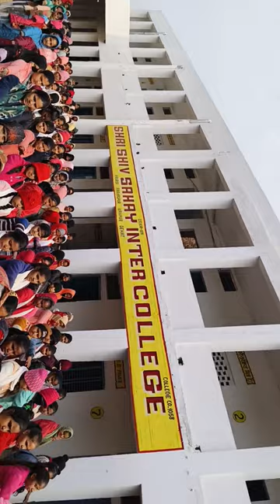MATDATA JAGARUKTA DIVAS SHAPATH 25 JANUARY JAI HIND JAY BHARAT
Matdata Jagarukta Divas Shapath

smssir#ytshorts#trendingshorts